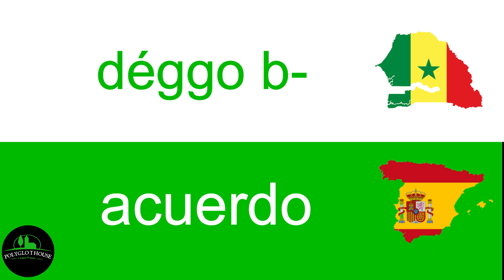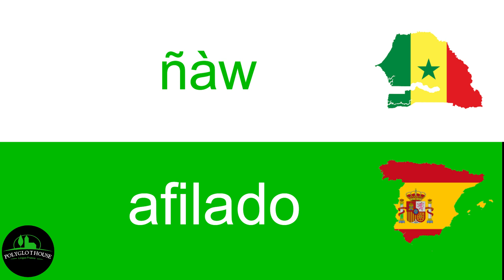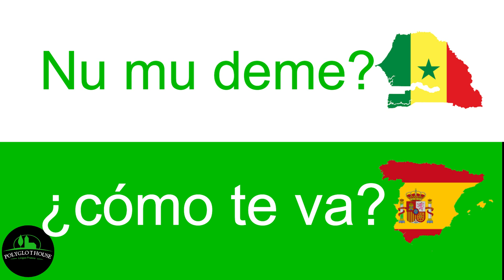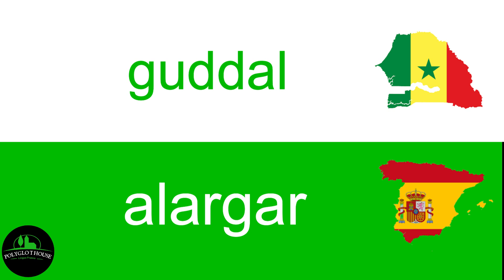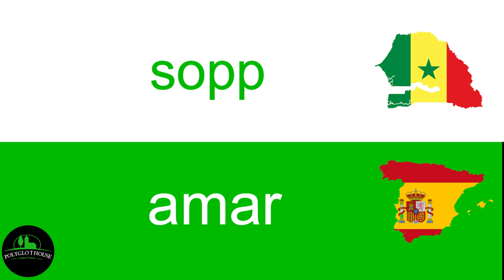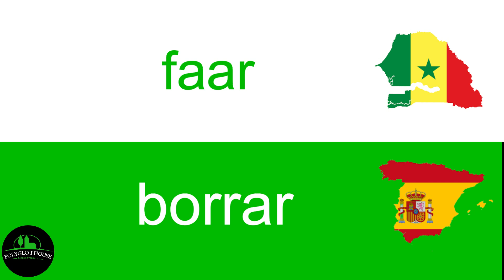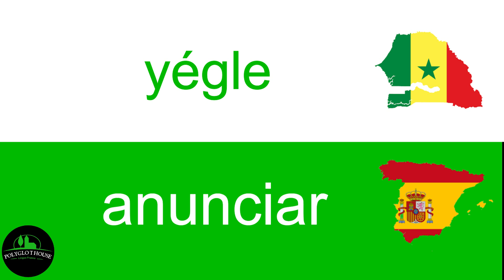1500 VERBOS, EXPRESIONES Y PALABRAS ESENCIALES PARTE 1. APRENDER ESPAŇOL Y WOLOF YA!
En este Vídeo  aprenderás 50 palabras en Wolof y Espanol que te ayudaran a mejorar y dominar esos idiomas muy bien..
En este vídeo aprenderás las palabras más usadas, muy esenciales  en el Wolof para ayudar te en  tu proceso de aprendizaje del Wolof o Español